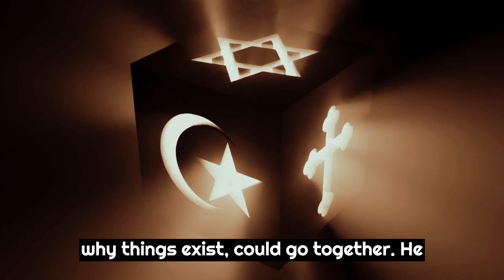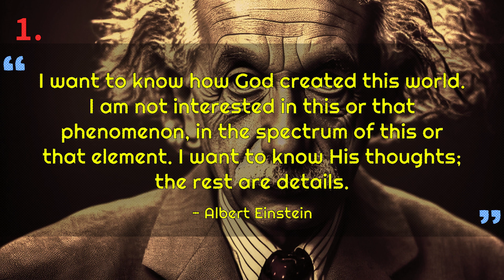Albert Einstein's Unique Perspective on God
🌟 Explore the profound and unconventional beliefs of the genius scientist Albert Einstein regarding God and the universe. 🧠🌌 Delve into his unique perspective that saw God as the cosmic laws and the mysteries of the cosmos. 🙌 Join us on a journey to unravel the mind of a scientific icon as he sought to bridge the gap between science and spirituality. 📚